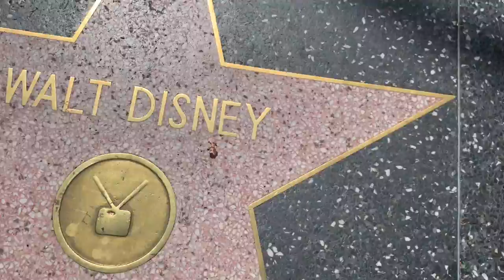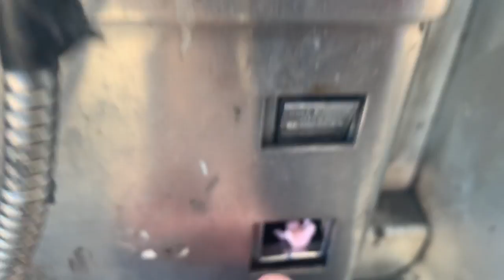Hiding Babies Around HOLLYWOOD | Kasandra Marie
I went and hid a bunch of little babies around Hollywood ! Comment where I should hide them next !
S U B S C R I B E , for more content